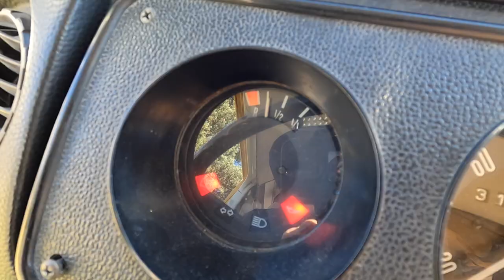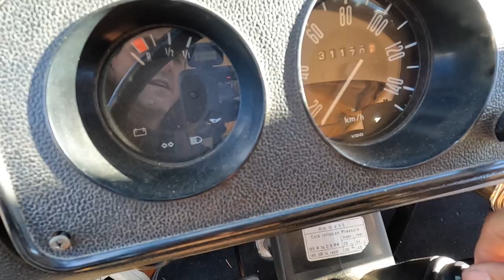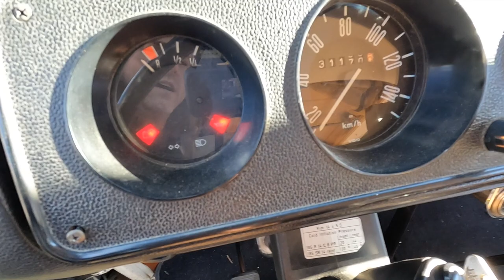VANLIFE :JAMAIS on apportera ça dans le bus - Mary & Dave (Ep.78)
Avant-dernière petite vidéo avant le grand départ vers la chaleur.
Les dernier préparatifs achèvent et nous somme presque prêt à partir ✌🏻

À suivre ...

🎵Musiques / Musics :
Thanks Anno Beats - Sunny Days